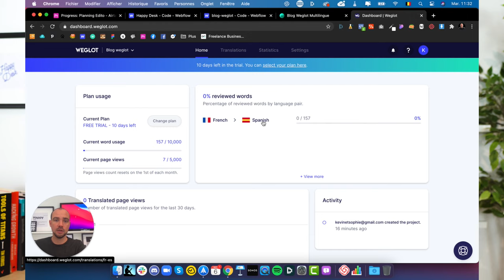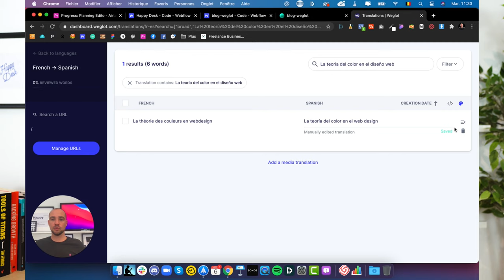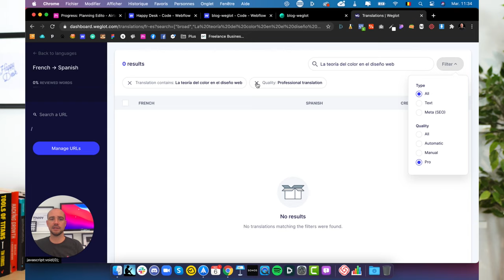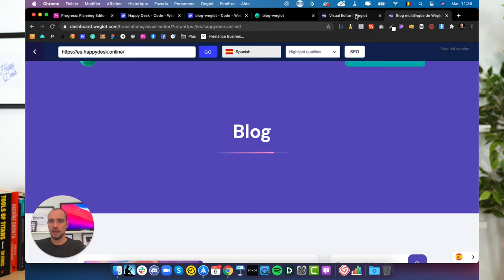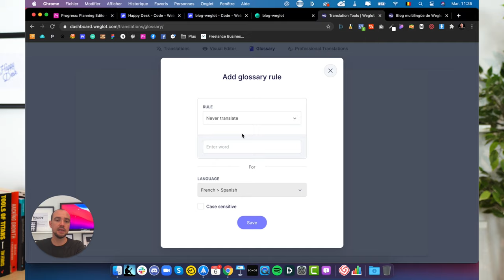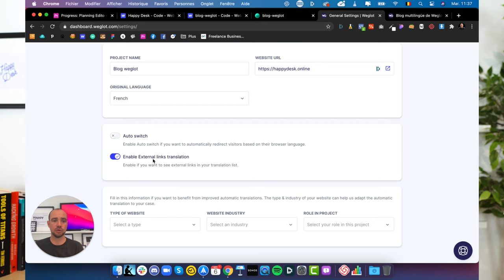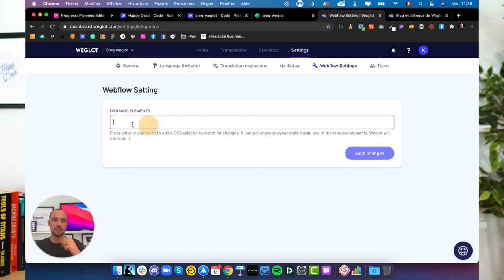TUTO WEGLOT 3/5 : Tour d'horizon du Tableau de bord Weglot 2020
// À propos de Weglot :

La mission de Weglot est de permettre à toute entreprise et tout développeur de créer des sites web multilingues. Grâce à l'API Weglot, les équipes éditoriales peuvent facilement gérer la traduction de leurs sites web et proposer une expérience parfaitement localisée quelque soit la langue. Fondée en 2016 et basée à Paris, Weglot alimente plus de 50 000 sites Web multilingues à travers le monde."

// TimeStamp
0:00 Intro

HELLO

OUTILS WEB

COPYRIGHT

SOCIAL